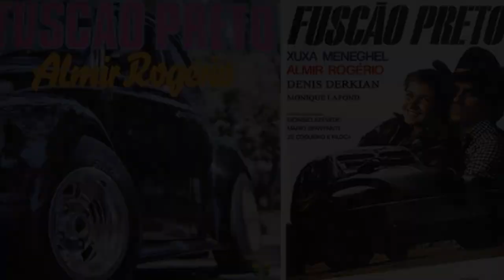AMOR ESTRANHO AMOR – O FILME DA XUXA QUE VEM DANDO O QUE FALAR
Acompanhe um resenha de amigos entre amigos sobre o filme e as polemicas que estão em volta da trama.
Sinopse: Hugo, um homem de meia idade, guarda na memória a infância realmente singular. Em 1937, ainda um garoto, sai de Santa Catarina com a avó e desembarca em São Paulo, onde é deixado em frente a um palacete, na verdade um bordel de luxo. Ali mora e trabalha Anna, sua mãe, uma prostituta e amante do Dr. Osmar Passos, um poderoso político paulista. O garoto irá conviver daí em diante nesse ambiente com outras garotas de programa como Tamara - uma ninfeta atrevida. Depois de ter leiloada a sua falsa virgindade entre os frequentadores mais ricos, ela seduz Hugo - e inicia o garoto nos prazeres do sexo. Como plano de fundo no filme, o momento político do país às vésperas do golpe que instituiu o Estado Novo.